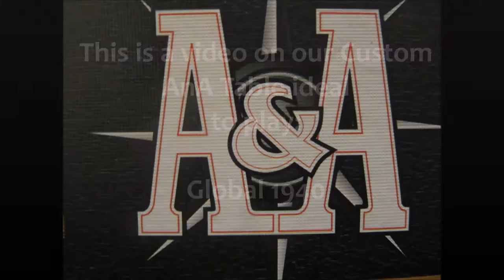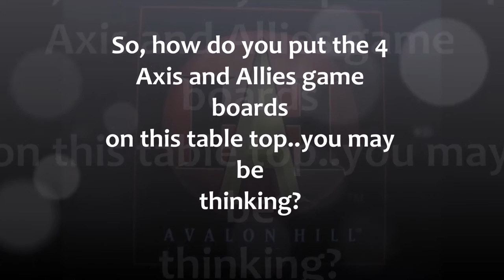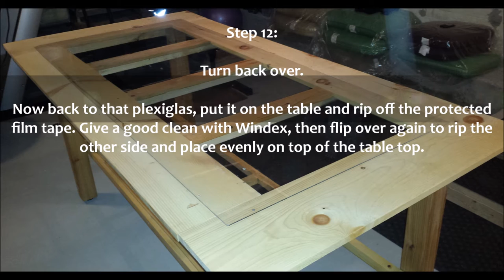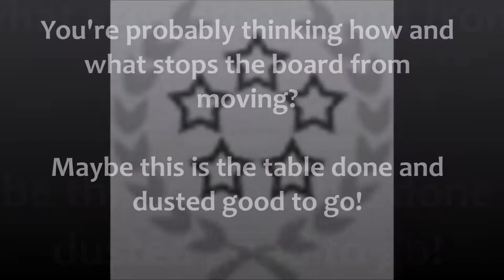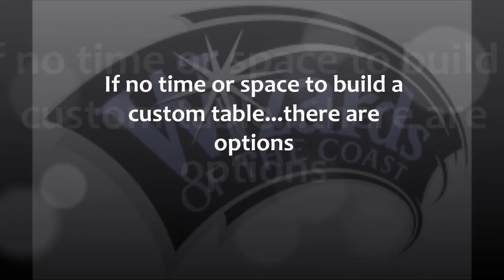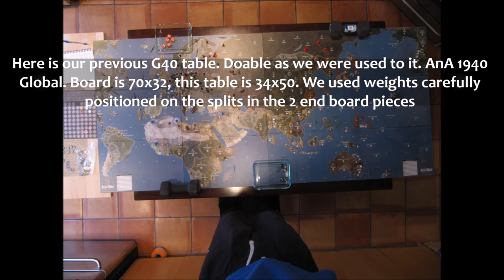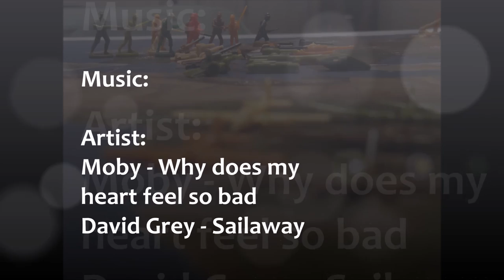Custom Built Axis and Allies Table for Global 1940 - Step By Step Guide video.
Hi folks,

If your curious on how to build a games table, then here is a step by step guide on how we built our custom Axis & Allies table, to play Global 1940/2nd edition.

Feel free to like and add comments!

Cheere

AnA.com